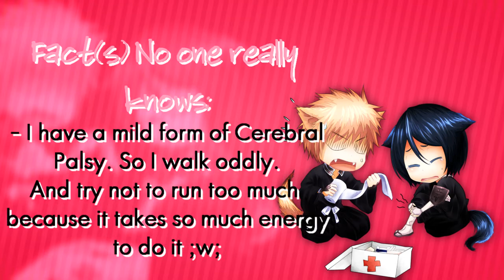Editor Tag ~ Tagged By MeekMeerkat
Yeh
Got tagged xD
I hope I didn't burn anyones eyes out with the pic at the end ;w;
I TAG:
Natchi2021 - ilu tasha dun kill meeeeeh

No idea who else to tag so anyone that wants to do it go ahead (and show me OwO XD)